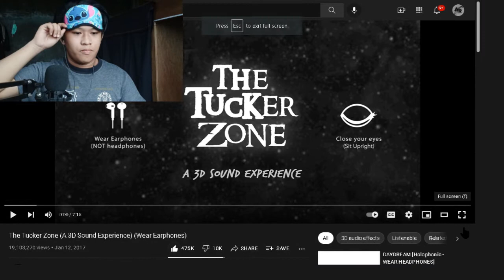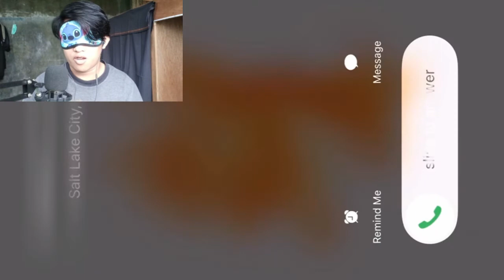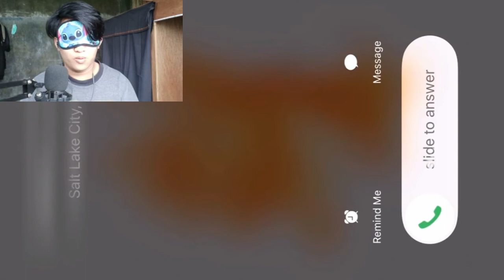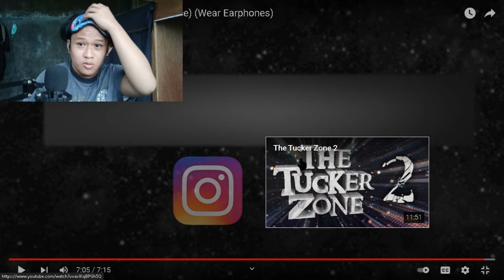AndrisonReacts to TuckerZone(3D Sound Experience)